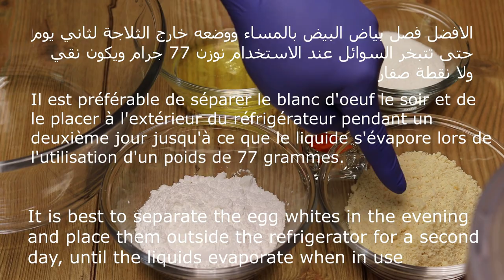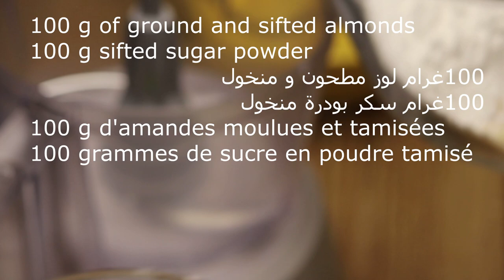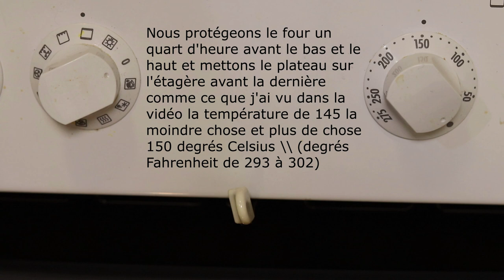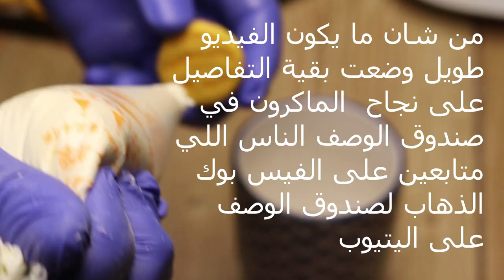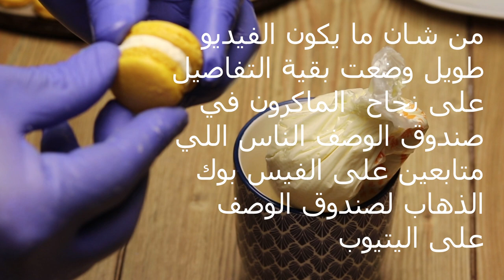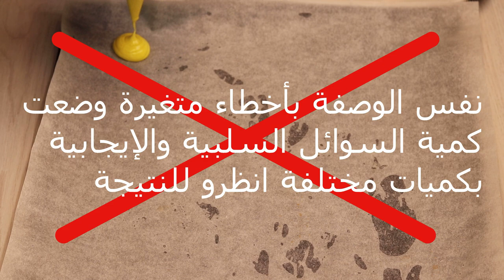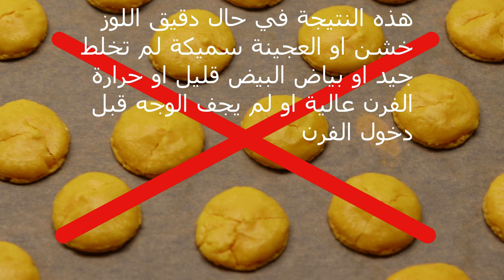الماكارون الفرنسي - النتيجة مبهرة اسهل طريقة - Macarons - الماكرون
الماكارون الفرنسي
الماكرون الفرنسي
ماكارون
انستقرام Instagram

-- وصفة دقيق اللوز
الماكرون الفرنسي
الماكرون الناجح يتكون بعد الخبز ملساء  ناعم من الأعلى و من الاسفل
مقرمش من الداخل و طري من الداخل
سأقوم بسرد الملاحظات قبل المقادير
ملاحظات هامة لنجاح الماكرون
 يجب استعمال الميزان لان الوصفة دقيقة
الأطباق التي نضع فيها بياض البيض يجب ان تكون ناشفة تماما
عند خفق بياض البيض يحب ان تكون المضارب ناشفة تماما كذلك الطبق و يفضل ان يكون زجاج او معدن و ليس بلاستيك
اللوز المطحون و المنخول يشبه قوام السميد حبيبات ناعمة و يجب ان يكون هش و ليس عجين
بياض البيض المستعمل يفضل ان يوضع في طبق و يترك بدرجة حرارة الغرفة مكشوف لثاني يوم سيتماسك اكثر عند الخفق و تحوله لميرانغ
عند تحضير الماكرون يجب ان يكون المكان غير حار و رطب و لا توجد طبخة على النار او اي شيء
اهم خطوة في نجاح الماكرون التقيد بعدم المبالغة بالخلط عند اضافة اللوز الى بياض البيض و خاصة لدينا مرحلة خلط بالألوان و تعبئة في الكيس و هذه المراحل تساهم في جعل الخليط سائل
المقادير
100غرام لوز مطحون و منخول
100غرام سكر بودرة منخول
100 غرام سكر عادي
77 غرام بياض البيض
لون طعام بودرة
ممكن رشة ملح
الطريقة
في طبق ناشف و نظيف تماما نفصل بياض البيض عن الصفار مع الانتباه الى عدم وقوع اي نقطة صفار وإلا سيفشل المارينغ
و يترك مكشوف يوم كامل بدرجة حرارة الغرفة
نخلط اللوز المنخول مع سكر البودرة المنخول و نقلبهم جيدا حتى يمتزجوا تماما من ثما الطحن  و التنخيل
في طبق ناشف نضع بياض البيض مع رشة ملح و نخفق حتى يشكل رغوة و فورا نبدأ بإضافة السكر على 3 دفعات و من ثما وضع لون طعام بودرة و ليس سائل مع الاستمرار بالخفق دون توقف
عندما يتماسك بياض البيض و يصبح كثيف و ابيض نوقف الخفق و لا نبالغ حتى لا يسيل البياض يحب ان يكون متماسك و الدليل اننا وصلنا لمرحلة المارينغ لو رفعنا الخفاقة سيتشكل منقار و لا ينزل يبقى واقف على المضرب حتى لو وضعنا الوعاء بالمقلوب يبقى متماسك
يفضل ان نواصل عملية تحضير الماكرون في غرفة باردة مكيفة او غير حارة
في هذه المرحله يجب استعمال ملعقة سيليكون ( سباتيولا ) و نبدأ بإضافة كمية اللوز و السكر بودرة الى البياض و باتجاه واحد نقلب بلطف
عدم نقسم المزيج لعدة  الوان يفضل عمل كل لون بوصفة لوحده
نقلب تقليب بلطف و بسيط فقط حتى يصبح لون متجانس و يجب ان يكون القوام متماسك ثقيل قليلا بحيث لو رفعنا الملعقة للأعلى ينزل الخليط بشكل متواصل و تبقى واضحه و لا تتلاشى مع باقي المزيج  لو اصبح المزيج ينزل سائل و يختفي يعني الماكرون سيفشل
نضع كيس مع رأس دائري فتحه عريضة من غير اشكال فقط راس دائري عريض او بدون راس بالنيلون المخصص للكيك و و قص الفتحة بالمقص
نضع في الصينية مفرش سيليكون او ورق زبدة
نغلق الكيس و نثبت يدنا في نقطة الصب في الصينية و نضغط حتى يتشكل قرص و بمواصلة الضغط سيكبر حجمه و يرتفع و يجب ان لا بتجاوز قطره ٢سم و نرفع يدنا بسرعه للأعلى لإنهاء تشكيل حبة الماكرون
نشكل الحبات في الصينية متباعدة عن بعضها حتى تتمدد
بعد الانتهاء نطرق الصينية عدة طرقات على الرخامة او بيدنا من أسفل الصينية نطرق حتى تتسطح الحبات قليلا و يخرج الهواء
لو وجدنا فقاعات هواء على سطح الحبات باستخدام دبوس
نترك حبات الماكرون ترتاح بدرجة حرارة الغرفة ساعه كاملة او اكثر او اقل حسب الجو حتى ينشف الوجه
من اهم اسباب نجاح الماكرون ان ينشف الوجه قبل إدخاله للفرن بحيث لو لمسنا بيدنا لا يعلق شيء و يكون السطح لحبة الماكرون متماسك
الخبز مرحلة مهمه و تختلف من فرن للآخر سأذكر الحرارة التي ناسبت فرني
نحمي الفرن قبل ربع ساعه من الأسفل و الاعلى وضع الصنية في الرف قبل الاخير متل ما شفتو بالفيديو درجة الحرارة من 145 اقل شي و اكثر شي 150 درجة مئوية \\ (درجة فهرنهايت من 293 الى 302) ملاحظة الفرن المستخدم  بدون مروحة  فهرنهايت هو مستخدم  فقط في امريكا
ملاحظات تخص فشل الماكرون
لو تشقق الوجه هذا يعني اما ان الوجه لم بتماسك قبل إدخاله للفرن او ان الخلط كان زيادة و سائل او ان حرارة الفرن حامية زيادة على الماكرون
لو الماكرون بقي ملتصق بالصينية و لم ينفك هذا يعني احتياجه وقت اكثر في الخبز
لو الماكرون نفش بالعرض بدل ان يصعد للأعلى هذا يدل حرارة الفرن زيادة
الماكرون قاسي  الوقت في الخبز زيادة
يجب استخدام ورق الزبدة او السليكون ممنوع وضع بديل متل زيت او زبدة بالصنية
غير مناسب استخدام اي نوع مكسرات بديل اللوز,  اللوز هو اساسي اي شيء ثاني ممكن ولكن لا يعتبر ماكرون
ممكن اضافة النكهات بالحشوة
حشوات الماكرون
زبدة 100 جرام
سكر بودرة 170 جرام
فانيليا معلقة صفيرة او بشر ليمون او الاثنين مع بعض
يمكن صنع حشوت متنوعه حسب الزوق و لكن يجب ان تكون متماسكة و ليست سائلة
غاناش شوكولا بالكاكاو او غاناش شوكولا ابيض
او مربى فريز او مربى توت او مزيج كريمة زبدة مع مربى فريز او اي نوع اخر
حشوة منجا عبارة عن حبة منجا تهرس بالخلاط و تمزج مع قليل من كريمة الزبدة حتى تصبح متماسكة
او كريما شانتي مثبته بجيلاتين حتى تصبح متماسكة
او حشوة تشيزي ( جبنة كيري مع قليل من القشطة ) ممزوجة سكر بودرة او مع مربى فريز
او غاناش شوكولا ابيض ممزوج مع فستق حلبي مجروش
او غاناش شوكولا ابيض ممزوج مع مربى فريز او اي نوع تفضليه
ممنوع استخدام مطحنة القهوة
الكاكاو و ذلك باستبدال معلقة من خليط اللوز و السكر بمعلقة كاكاو خام
التخزين -- بالثلاجة يومين اكثر شي اليوم الثالث  او بالفريز (المجمد) شهرين اكثر شي 3 شهور اخرجها من المجمد قبل التقديم بنصف ساعة
ماكارون الماكرون ماكرون الماكارون معكرون Macarons فرنسي